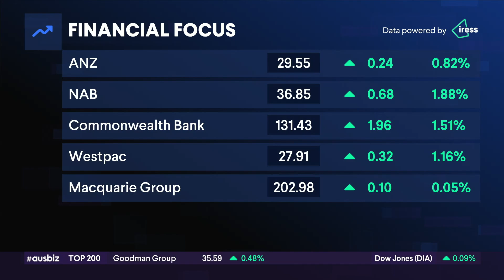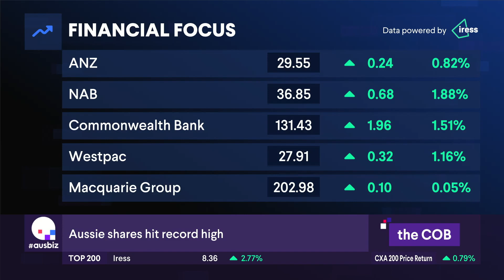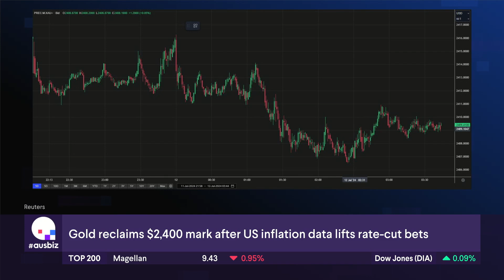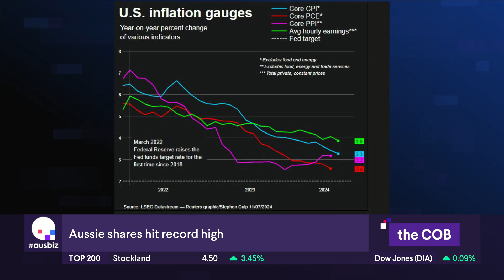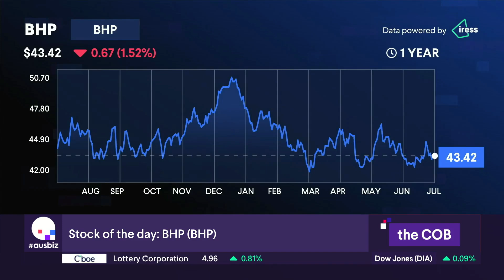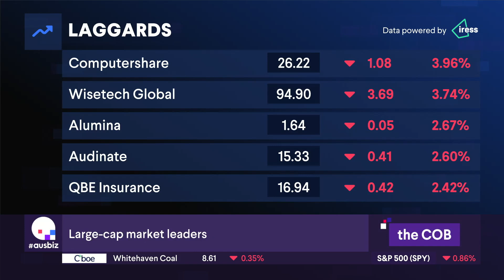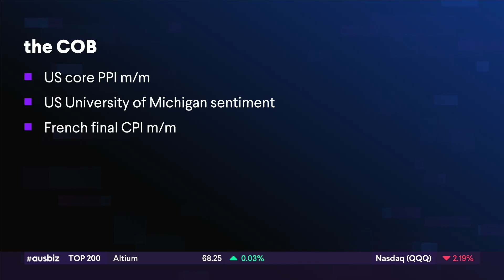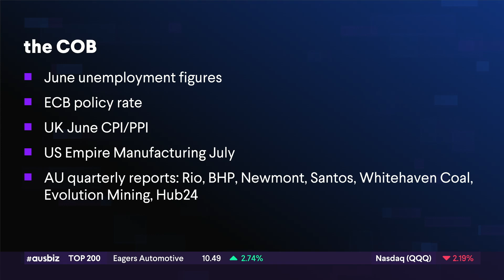the COB - 12.07.24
It was a day of records on the local market.

Softer than expected US inflation data firmed bets of a September rate cut and sparked a rotation out of tech and into small caps. Australian investors followed suit.

The S&P/ASX200 hit a record and finished 0.88% higher at 7,959. For the week the index gained .75%.

The Commonwealth Bank climbed to another record, overtaking BHP to become Australia's most valuable company.

Real estate related stocks led the gains with Domain up 6.23% and Charter Hall rising 5.5%. Consumer discretionary stocks also benefited along with those stocks in the healthcare.

The rotation saw tech suffer with Computershare losing 3.96%, while the prospect of lower interest rates saw the insurers stumble.

BHP shares edged lower after the mining giant decided to suspend its nickel operations. That has implications for Lynas Rare Earths, which relies on a byproduct of BHP's nickel smelter.    Gold stocks surged along with the bullion price with Genesis Minerals up 5.64% to lead the gains.